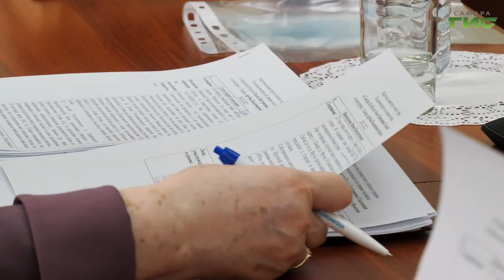Уполномоченный по правам человека в Самарской области провела прием граждан по предоставлению жилья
Найти пути решения жилищного вопроса для семей, проживающих в аварийном доме. С такой просьбой обратились жители города к уполномоченной по правам человека в Самарской области Ольге Гальцовой. Совместно с представителем Департамента управления имуществом города и прокурором Самары были рассмотрены обращения граждан и оказаны правовые консультации. Подробнее в сюжете Максима Магомедова.